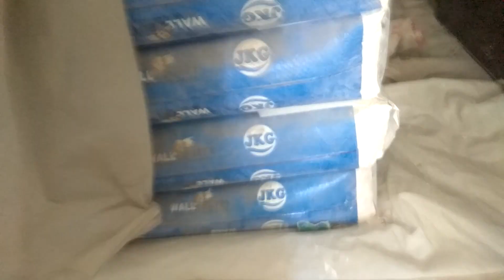सस्ती और मज़बूत Wall putty खुद तैयार करें और जाला लगने से बचाएं।(Urdu Hindi)by Israr.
इस लिंक के द्वारा मेरे ब्लॉग साइट पर जा सकते हैं।